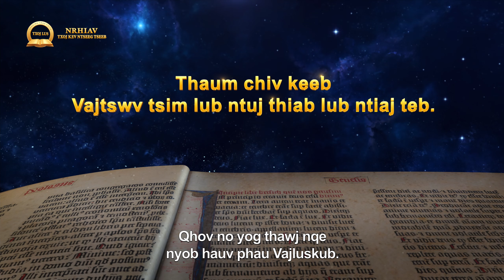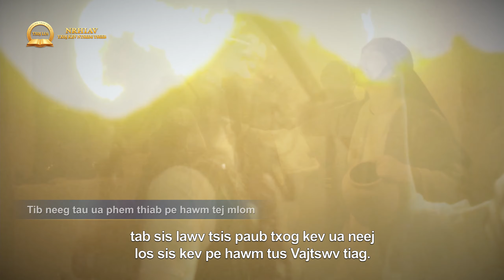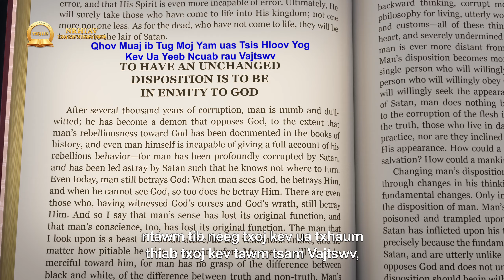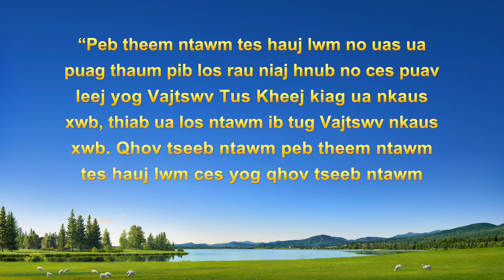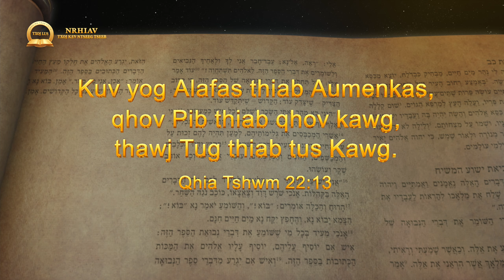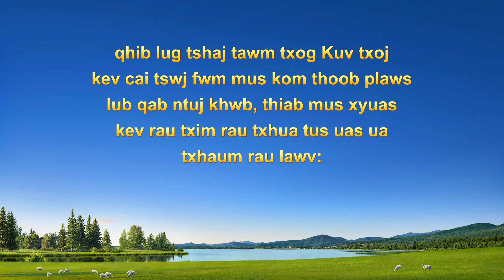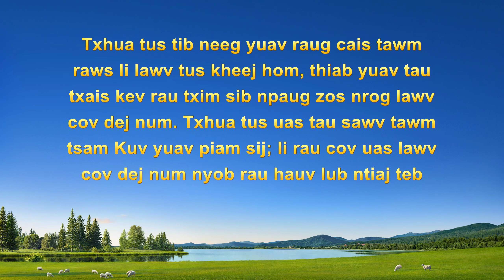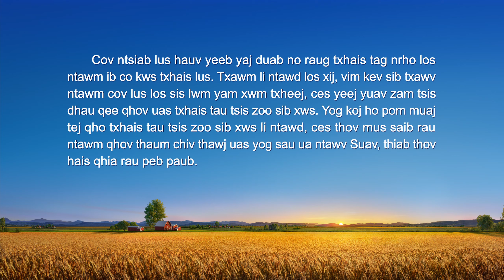Cov Lus Qhuab Qhia: Nrhiav Txoj Kev Ntseeg Tseeb | "Leej Twg Thiaj Li Yog Tus Vajtswv Tseeb?"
Hauv lub ntiaj teb niaj hnub no, cov neeg feem coob muaj qee yam kev ntseeg; cov neeg feem coob muaj ib tug Vajtswv, thiab lawv puav leej ntseeg tus uas tshwj xeeb nyob hauv lawv lub siab. Vim yog li ntawd, cov neeg ntawm txhua haiv neeg thoob plaws ntiaj teb tau los ntseeg rau ntau tus Vajtswv sib txawv, muaj txog pua pua tus los sis tej zaum haj tseem muaj txog txhiab txhiab tus thiab. Puas muaj leej twg thiaj li yuav ua tau ntau tus li no ma? Yeej tsis muaj hlo li. Tsuas muaj tib tug Vajtswv xwb. Yog li leej twg thiaj li yog tus Vajtswv tiag uas tau tsim saum ntuj, ntiaj teb, thiab tag nrho txhua yam, thiab kav tag nrho txhua yam yog tus twg? Hauv ntu ntawm Nrhiav Txoj Kev Ntseeg Tseeb no, peb yuav tshawb nrhiav qhov no ua ke kom paub txog tus Vajtswv tiag.